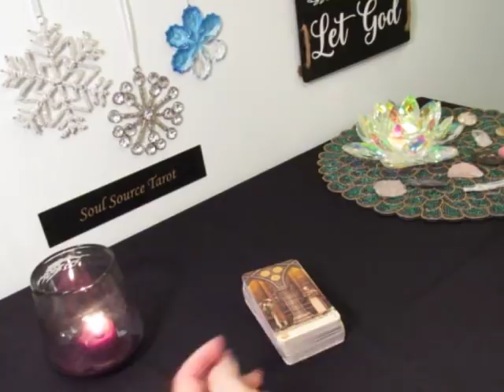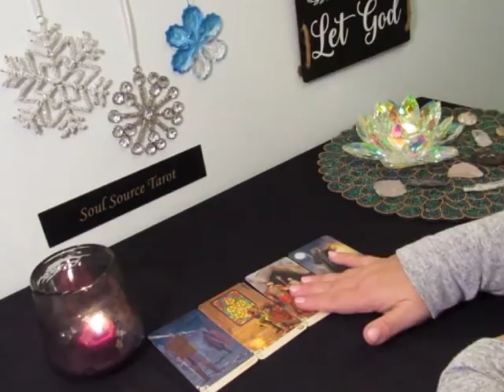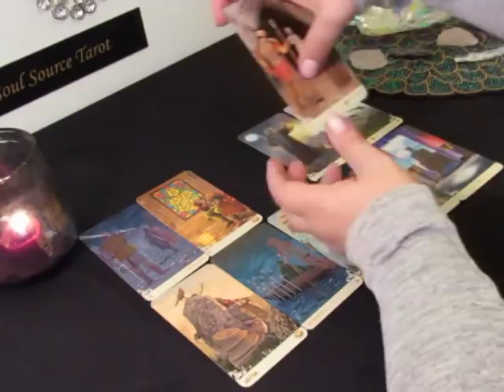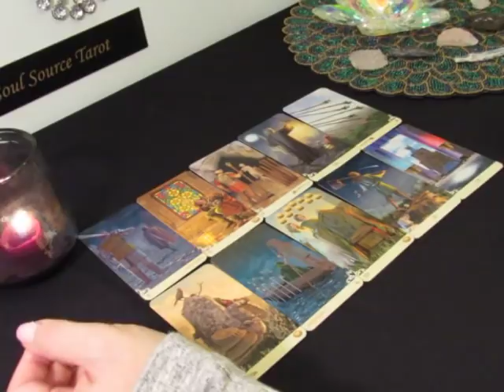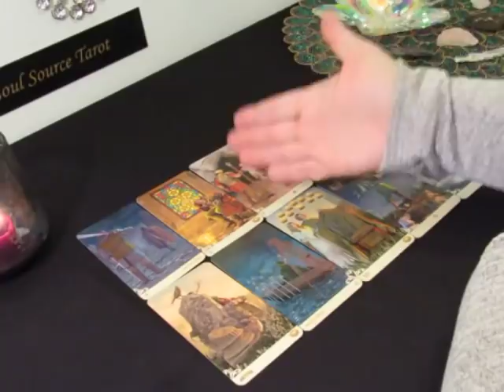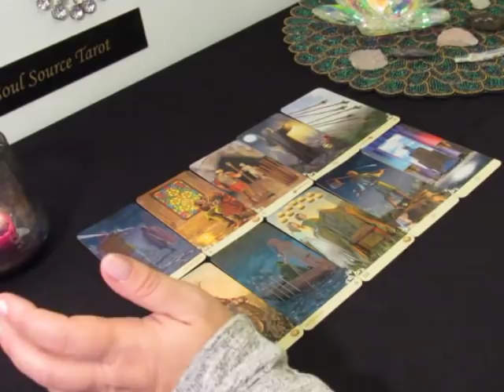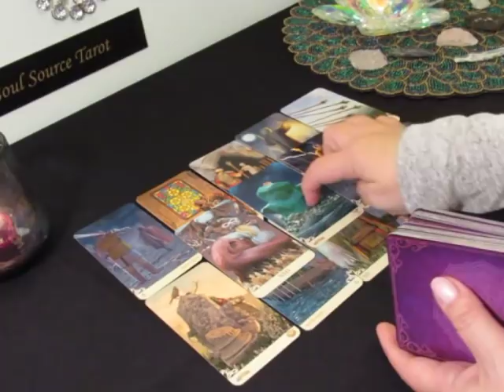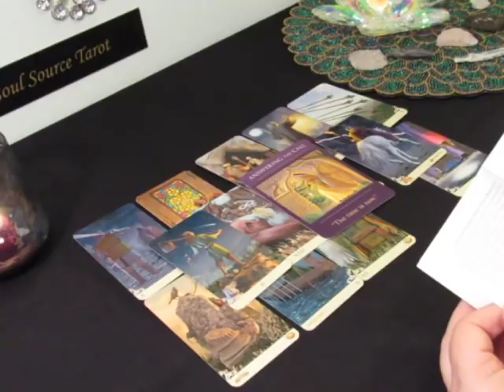~The Daily Vibe~No Thank You! Closure & Completion~January 1-2 Daily Tarot Reading